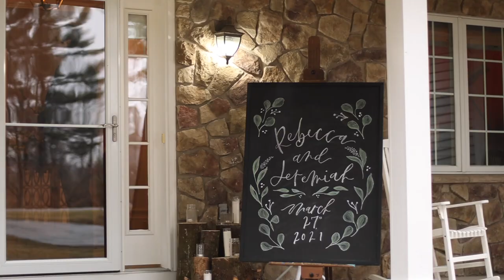Jeremiah and Rebecca's Wedding Film - Wausau, Wisconsin April 2021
Jeremy and Rebecca got married in Wausua, WI at his house!

It was a smaller wedding that had close family and friends present. The Ceremony was beautiful (in his living room) and the dance party after was epic (also in his living room).